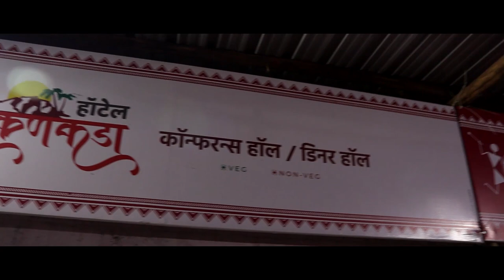विटा ग्रामिण रूग्णालयाच्या मदतीसाठी धावले सदाशिव पाटील आणि ईश्वरशेठ।। वज्रधारी न्यूज ।।